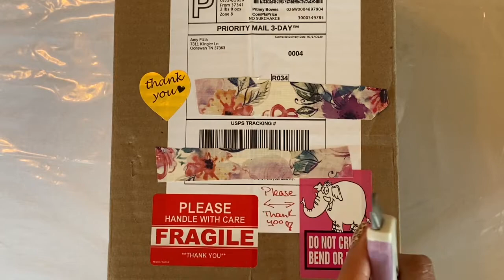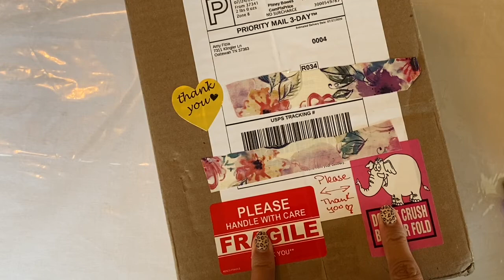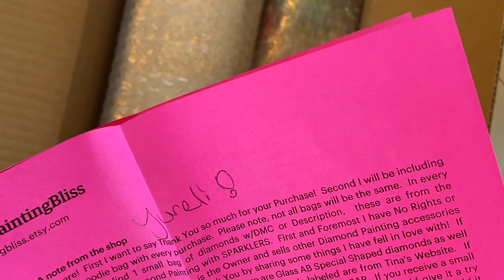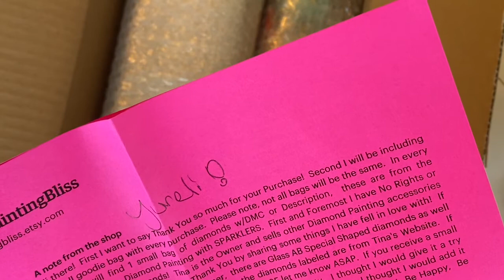Diamond Painting Bliss Unboxing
Hi Everyone,
Have you purchased from Diamond Painting Bliss?

Checkout their shop

Have fun diamond painting!!
-Yureli💜